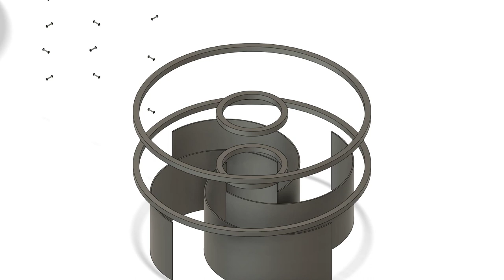Rim Centrifugal Turbine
Horizontal axis wind turbine impeller, also a fuel/candle heated air turbine, also for rocket stove with input air constriction for directional pressure hot air flow, also usable as-in radial air/gas fridge/heater compressor cycle with outer duct shroud, easy to manufacture from 4 rims and 4 sheet metal plates, with 16 rivets or bolts